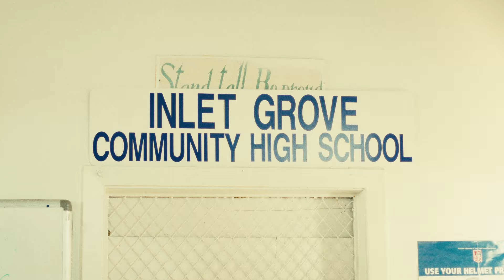Anquan Boldin came to watch dominate high school football! | HIM: Inlet Grove High - S01E01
Anquan Boldin Came to Watch Dominate High School Football in Palm Beach County, Florida! HIM: Inlet Grove High - S01E01

Get ready for an epic journey with "HIM: Inlet Grove High" as we kick off the first episode of the inaugural season! Follow the gripping story of the Inlet Grove High School football team during their remarkable 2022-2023 season, ending with a commendable record of 7-3. In this episode, we dive into the action-packed second game against Jupiter Christian, capturing the heart and soul of the game, the team, and their indomitable spirit.

Join us as we trail the charismatic head coach Rashad Jackson, a beacon of inspiration and motivation for his team. Witness how Coach Jackson's leadership drives the players to push their limits and face challenges head-on.

But that's not all! Experience the electrifying atmosphere of a high school pep rally, building the anticipation for the Friday night showdown in Riviera Beach, Florida. And in a monumental twist, the Inlet Grove Hurricanes clinch a triumphant victory of 37-14.

But what makes this episode even more extraordinary is the presence of NFL legend Anquan Boldin. A 2003 Offensive Rookie of the Year, a 2015 Walter Payton Man of the Year, and a Super Bowl champion, Boldin graced the game, adding an unforgettable touch of greatness to the already intense matchup.

Don't miss this incredible episode of "HIM: Inlet Grove High" that captures the essence of teamwork, determination, and the power of believing in oneself. If you're a sports enthusiast, this is a must-watch!